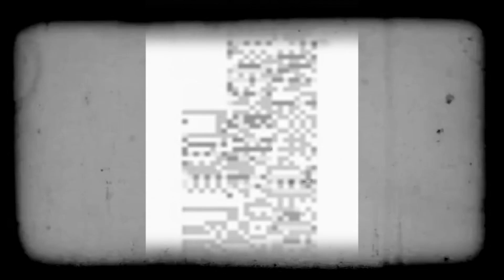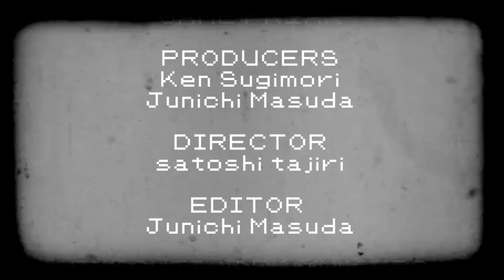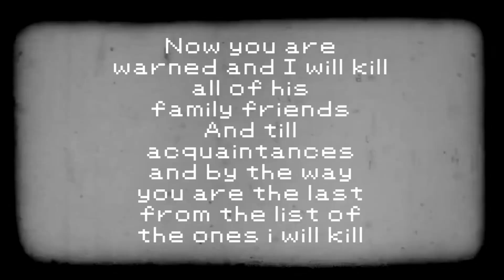07/02/1995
MISSING No. ???

SOLO ES UN VIDEO MODIFICADO QUE YA EXISTE. NO TENGO INTENCION DE COPIAR SOLO ES PARA ENTRETENER

ES FICCION NO SE LO TOMEN EN SERIO

Y ME GUSTA POKEMON
Y LAS CREEPYPASTAS